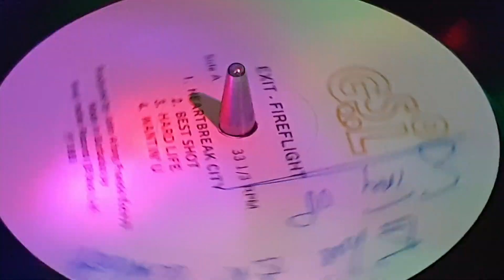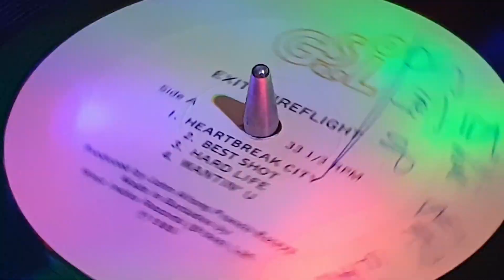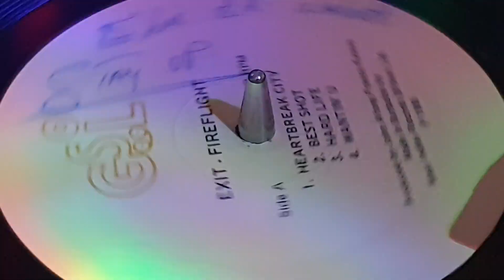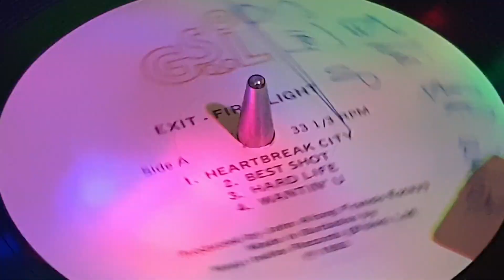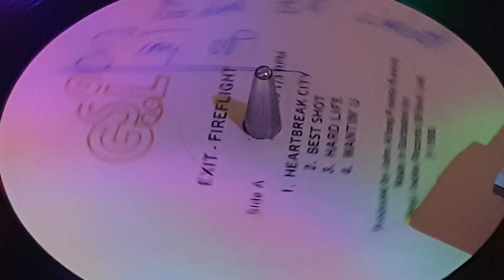FIRE FLIGHT - Wantin' U 1985 💣💥🔥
LP   GSL RECORDS